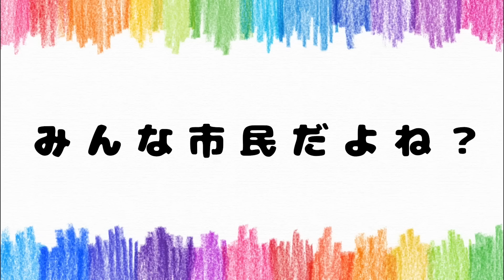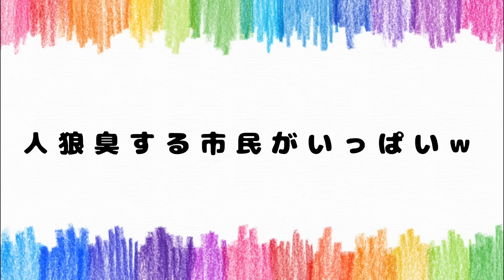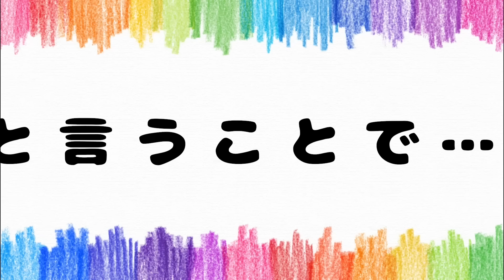【人狼バレーボール】実は全員市民だったら…わざとミスしてるわけじゃないのに…ドッキリ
【2月25日バレーボール体験会&しょうか生誕祭】
内容→バレーボール
日時→2月25日（日曜日）
　　　13時30分〜19時
⚠️チェキを撮る方は12時30分集合でお願いします。
場所→埼玉県某所

※その後にメンバーシップ限定オフ会もあります！

世界で1番「バレーボール」を楽しんでる集団
The group that enjoys "volleyball" the most in the world.

バレーをやった事がない人でも楽しめるバレー動画を毎日YouTube、Instagram、TikTokで配信してます🔥

ヘルニア国物語を見て少しでもバレーボールを始めてくれる人が増えたら良いなと思ってます😊

ヘルニア国物語オリジナルTシャツ＆ロングTシャツ販売中です👕 ▷

🔥年内20万人目指して毎日動画投稿中🔥

🦴LINEVOOM【1万人突破🔥】▷ ショート動画の続きや限定の動画を毎日投稿しています‼️

🦁りょうはポコチャで毎日4時間配信してます

🦁T.SI.様
🦁SHIMPEI様
🦁Fujisan様